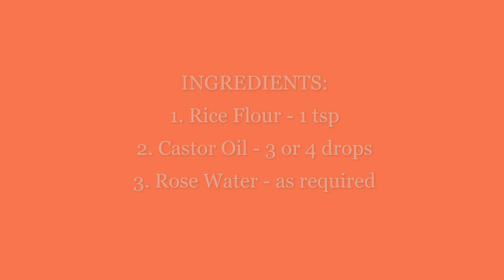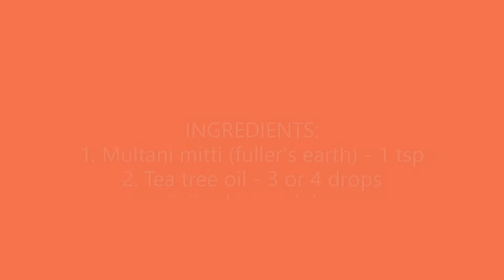Acne Face Masks | How to Get Rid of Acne & Acne Scars FAST!!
Top 2 DIY Homemade acne face masks!
Homemade acne face masks are excellent natural remedies for getting rid of acne breakouts and eliminating acne scars.